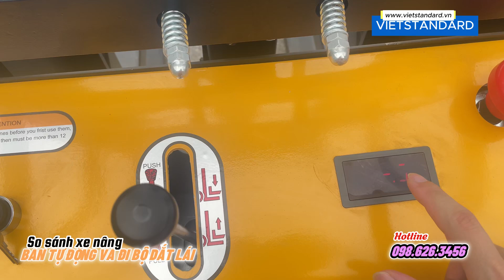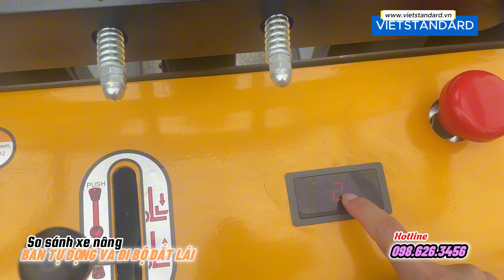So sánh xe nâng bán tự động và đi bộ dắt lái chi tiết 📞 Tư vấn xe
🏡 Siêu Thị Máy Công Nghiệp Tín Phát & VIETSTANDARD | Kho Bãi Toàn Quốc
🔶 GỌI ngay để cảm nhận đội ngũ tư vấn: Trách nhiệm - Hiệu quả - Tử tế - Mến khách
🏗  Trụ sở chính KĐT An Hưng, Dương Nội, Hà Đông - Hà Nội